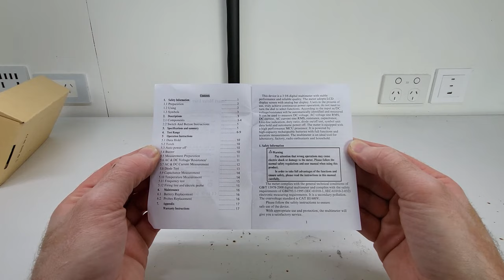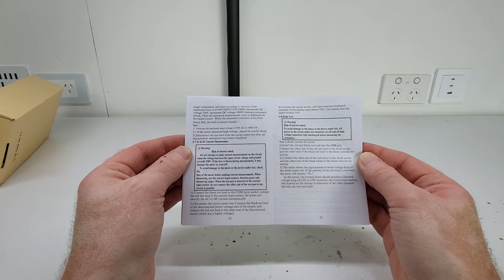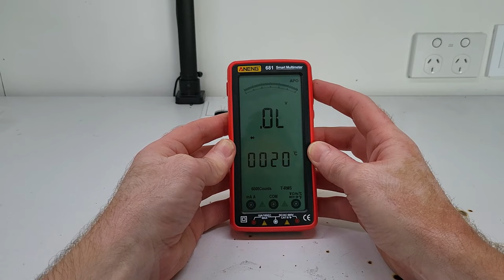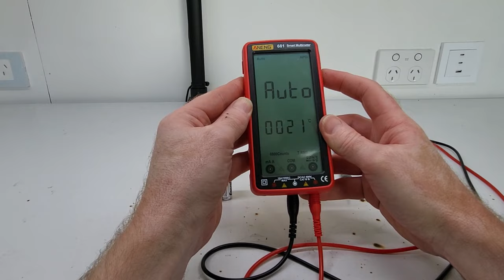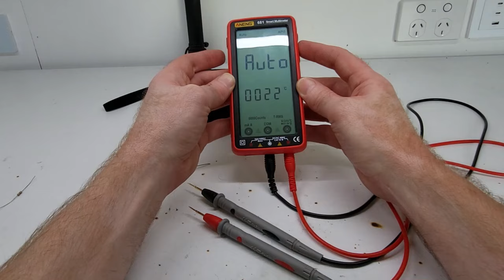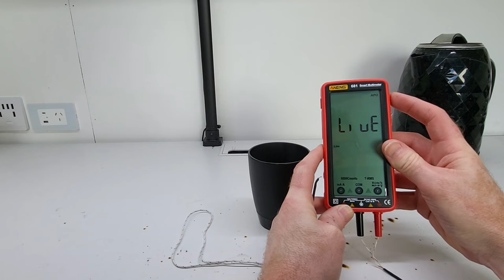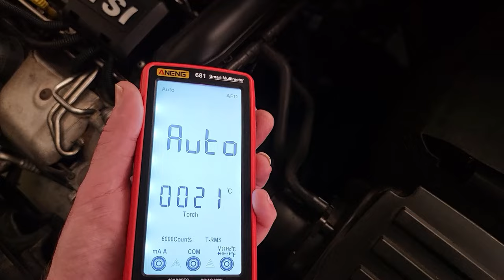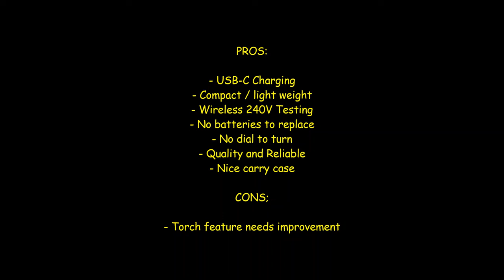Aneng 681 Multimeter with USB-C Charging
A short review on the Aneng 681 Multimeter with USB-C charging and its wireless 240V mains power detection feature built in.